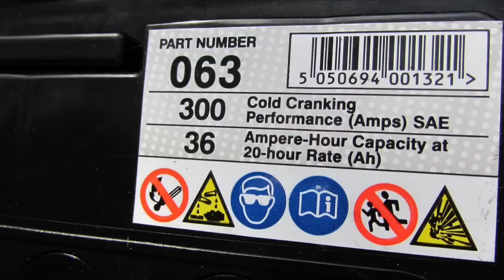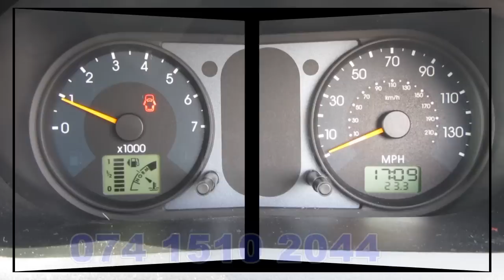2003 FORD FIESTA 5 DOOR LONG MOT AND TAX.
2003 FORD FIESTA 5 DOOR LONG MOT AND TAX
IMMACULATE CONDITION
LONG MOT AND TAX